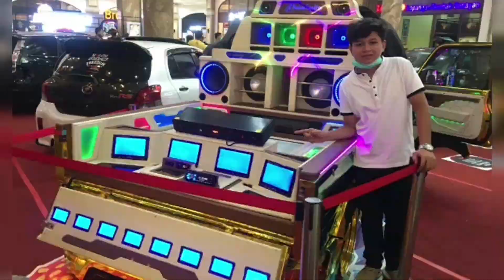LAMBORGHINI BUATAN Bandung. SUPERCAR REPLIKA Madein BANDUNG| REPLIKA LAMBORGHINI. EXTREME MODIFIKASI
Hai gaes terimakasih sudah mampir chanel ku
Sehat slalu untuk kita smua ya..

Nah gaes.. saksikan dan ikuti terus video2 saya seputaran otomotif
review dan jual mobil BEKAS
review mobil BARU
review mobil KLASIK / RETRO
mobil CUSTOM
mobil CONTEST / kontest
mobil REPLIKA / Mobil MODIFIKASI EXTREME
LAMBORGHINI / FERARRI / BUGATTI
mobil balap dan event balap SLALOM ,
SPRINT RALLY , DRAG RACE
TERIMAKASIH SUDAH MAMPIR KE CHANELKU YA BOS BOSKU

ini adalah SUPER CAR  LAMBORGHINI AVENTADOR  BUATAN BANDUNG JAWA BARAT INDONESIA  @extrememodifikasi
mobil supercar replica ini Rencana ingin di bikin hybrid atau listrik dan bukan lagi memakai BBM.

Diluar dugaan mobil yg digadang2 hanya mampu dibeli oleh orang2 yg berkantong tebel
Alias orang2 kaya.kini anak indonesia salah satunya dari bandung jawabarat ini mampu mampu membuat super car semirip mungkin... LAMBORGHINI Replika ini hasil  DARI extreme modifikasi bandung

LUAR BIASA KAN gaes orang indonesia itu hebat hebat..
yuk kita dukung terus karya karya anak bangsa...

divideo selanjutnya kita akan tanya tanya exclusive tentang LAMBORGHINI , FERARRI & BUGATTI CHIRON replika nya hingga yg di upgrade / modif /dicustom

NANTIKAN Video selanjutnya tentang UPGRADE MODIFIKASI CUSTOM nya.

Ikuti trus chanel ini ya gaes...
akan review mobil baru mobil langka mobil bekas mobil viral mobil kontes mobil full modif mobil clasik / klasik retro hingga balap mobil SLALOM , sprint RALLY Dragrace drifting

editor by:
 aji